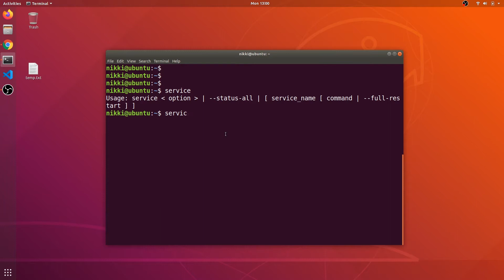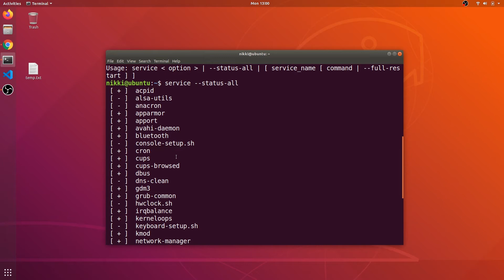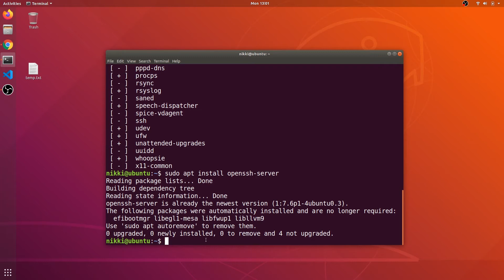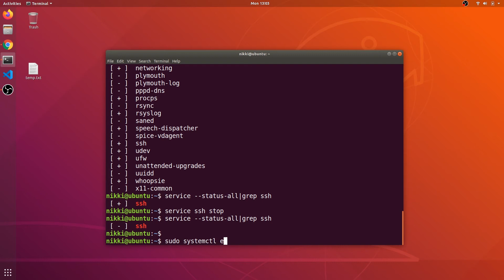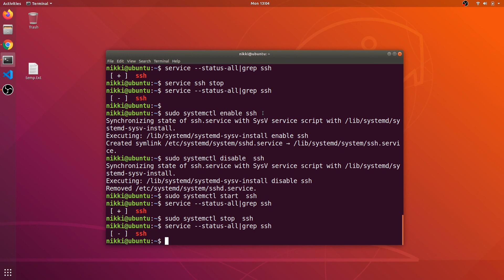Linux Essentials - 12 Service Management